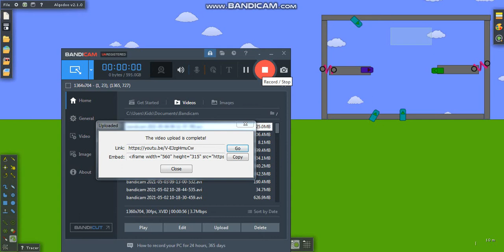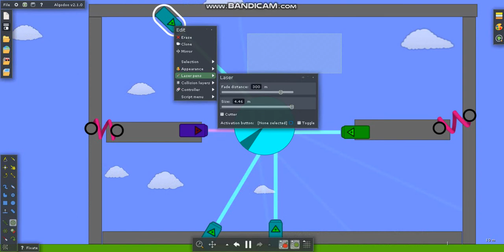core o startup